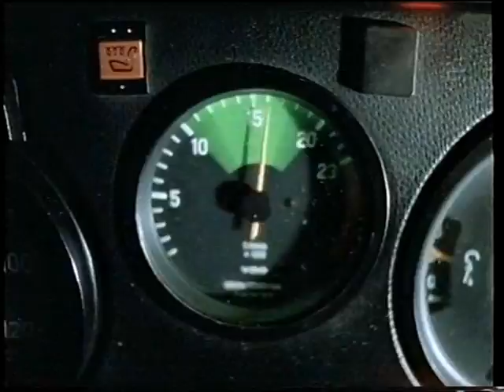Pave Maijanen Lähtisitkö / Would you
1986 Pave Maijanen,Rinna Paatso,Esko Nikkari,Tarja Keinänen ja Sakari Kuosmanen  Ohjaus Juha Karikoski